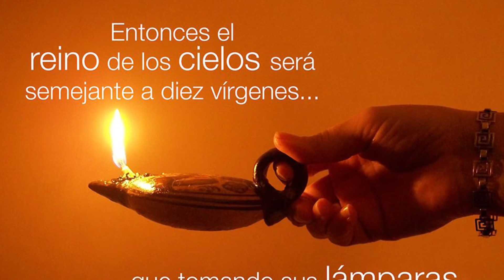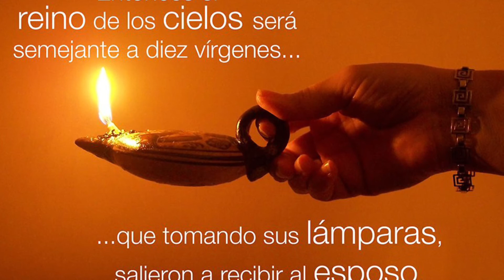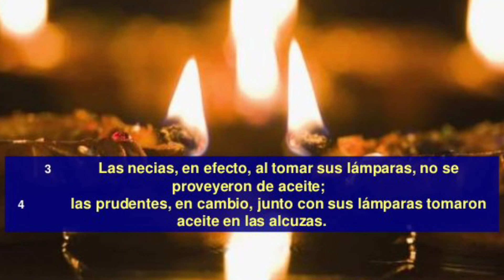Domingo XXXIII TPO ORDINARIO